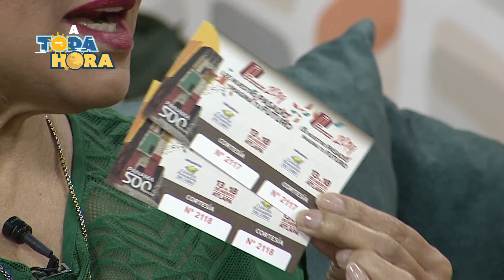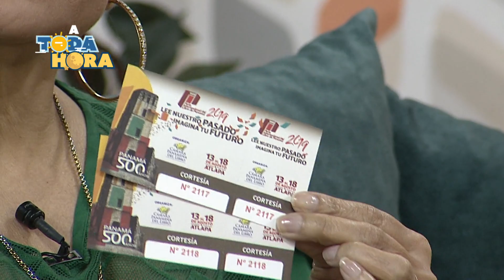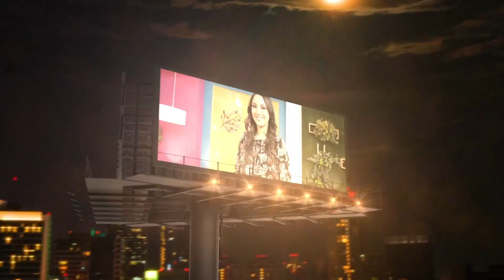MarViva y Embajada de los Estados Unidos Carrera 5K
Hosanna Vision
Fecha: agosto 2019
Vocera: Tania Arosemena, Gerente de Incidencia Política de MarViva-Oficina de Panamá.